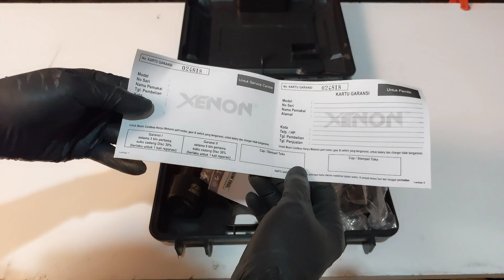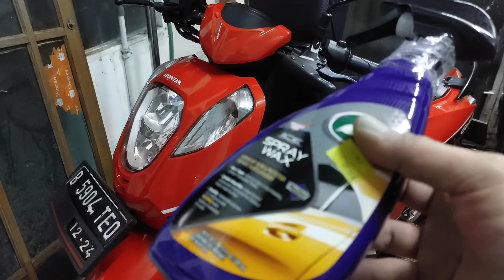POLISHER CORDLESS XENON 12 Volt-jadi gak cape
SWALAYAN MURAH TEKNIK

TEKNIK MURAH JAYA

Endorsement :
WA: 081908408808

Peralatan Video Yang Di Gunakan :
1.Camera FX 30 :